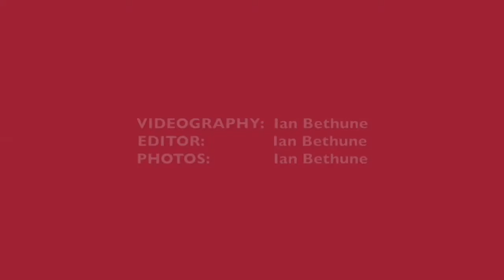Moriah Jefferson Is Stepping Up Her Offensive Game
UConn Huskies women's basketball coach Geno Auriemma, Breanna Stewart and Moriah Jefferson talk about Jefferson's improving offensive game.